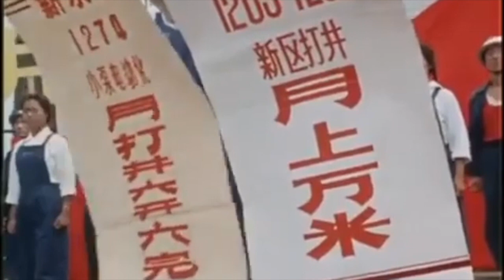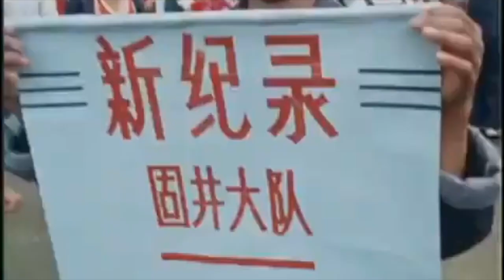Grundlagen des Maoismus 18: Ultralinks und Abenteurertum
Dieses Video ist eine Übersetzung eines Videos von @DankeyKang